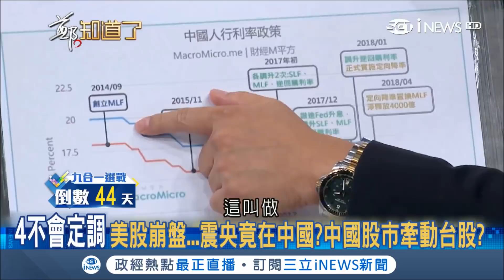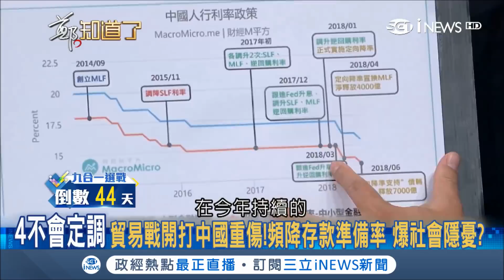台股崩盤"震央在中國"？貿易戰中國重傷 頻降存款準備率"財源出問題"？｜鄭弘儀主持｜【鄭知道了精選】20181011｜三立iNEWS